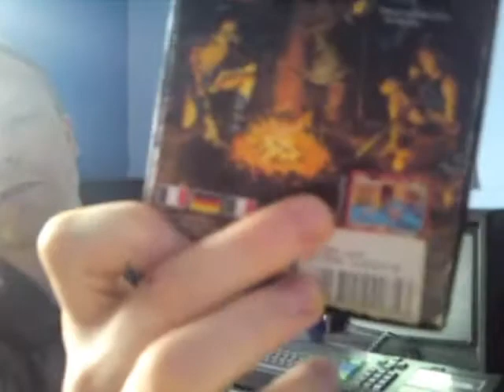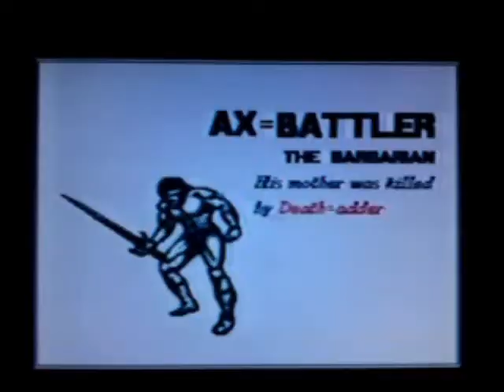Amstrad CPC games spotlight #12 Golden Axe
A fine arcade conversion for the Amstrad CPC. Golden Axe looks good, sound ok and had fairly good playability. I'm sure this is more fun with another player tho...